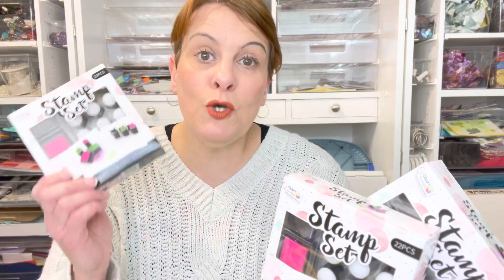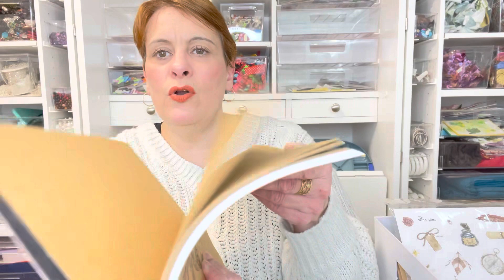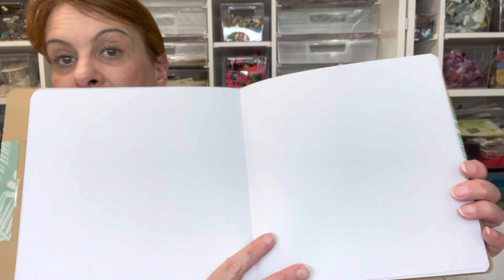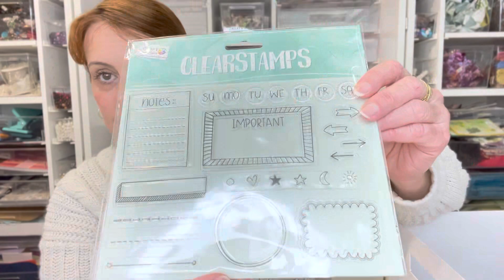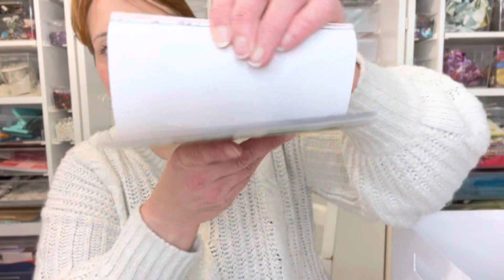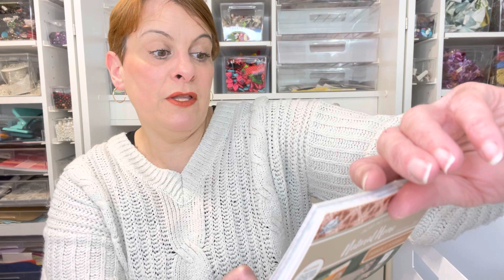Biggg haul scrap/loisirs créatifs (action/cultura/tissus des ursules/amazon)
Good morning les scrapeuses 😃,

Très heureuse de vous accueillir sur ma chaîne 😃, soyez toutes et tous les bienvenu (e)s.

Ca vous dis de faire du shopping avec moi ? Oui ? Alors en route pour Action/Cultura/Tissus des urssules/Amazon.
Un biggg haul 😃

N’oubliez pas d’activer la petite cloche 🔔  pour ne louper aucune vidéo

Grâce à vous ma chaîne a atteint les 1000 abonné (e) s 😃 en seilement 2 mois et demi 😃. Je vous remercie pour tous vos likes, vos commentaires, vos partages….
Je tenais à remercier mes abonné (e) s fidèle 💕 qui me suivent depuis le debut et mes nouvelles et mes nouveaux abonné (e) s.
Un GRAND MERCI 😘🥰💕 à vous car c’est grâce à  vous, ça me motive et ça me va drôit au coeur 😘🥰💕.
Je tenais à vous remercier pour votre activité  sur ma chaine et votre fidélité 😃😘🥰💕.

Voici les modalités pour PARTICIPER au concours et qu’il soit VALIDÉ :

✨ être abonné (e) à ma chaîne
✨ liker cette vidéo
✨ laissez-moi un commentaire si vous participez ou non
✨ CRÉER une page art journal sur le thème de votre choix
✨ me l’envoyer avant le 24/03/2023 à 23h59 (pour avoir mon adresse postale, contactez-moi par mail, (mon mail est ci dessus) ou par message privé sur Instagram)

Le concours est valable du 19/02/23 au 24/03/2023 à 23h59

Concours valable en France et à l’international

Je vous souhaite une bonne chance à  toutes et à tous 😃😘🥰💕✨

Àu plaisir de vous lire dans les commentaires je vois souhaite une bonne journée et à bientôt 👋